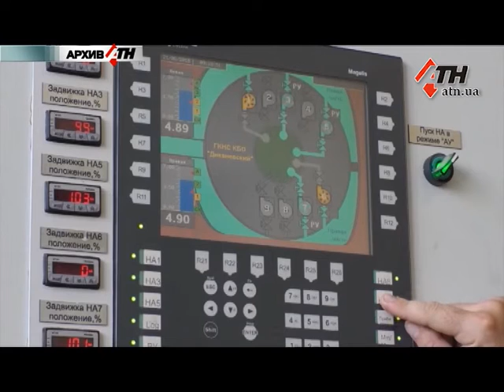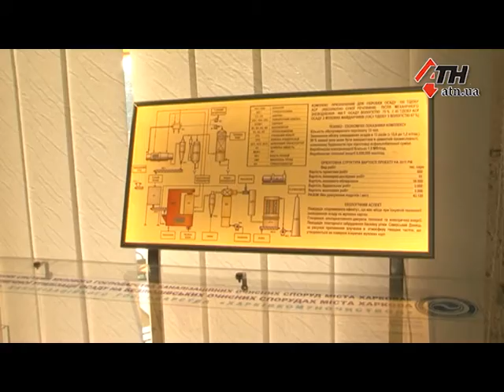Экологической катастрофы в Харькове не будет - 24.07.2018